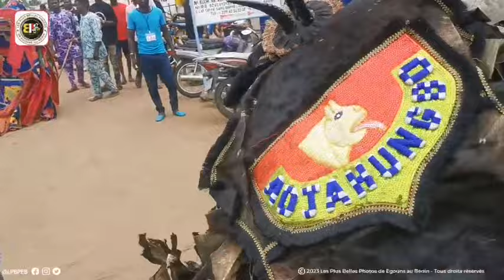8 octobre 2023